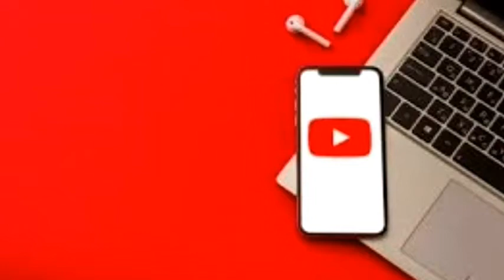How to make paper bat only using white paper